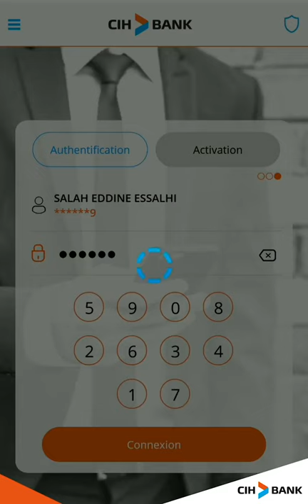CIH MOBILE - Comment Activer votre dotation Ecommerce avec CIH MOBILE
Activez votre dotation ecommerce sur votre application CIH MOBILE